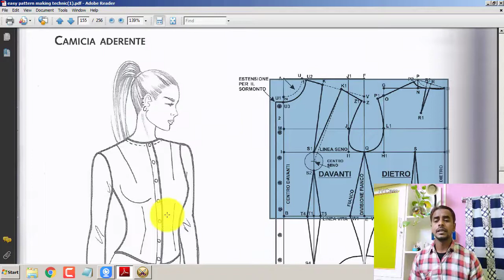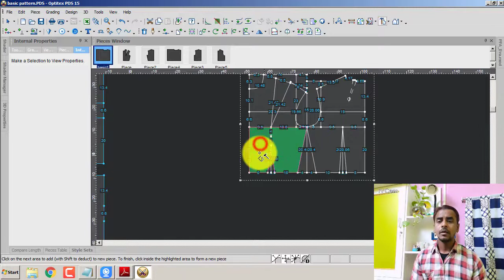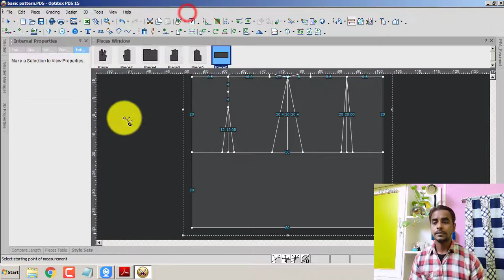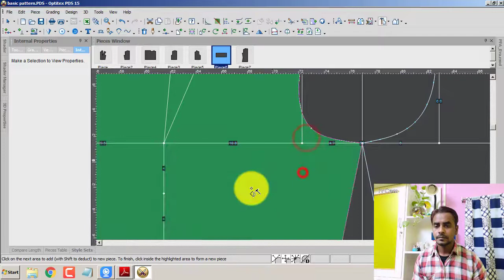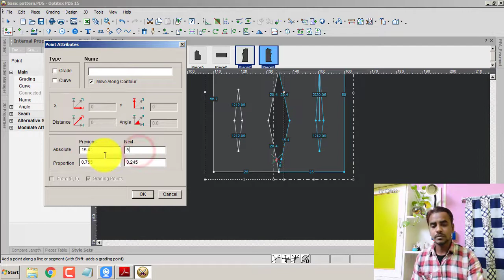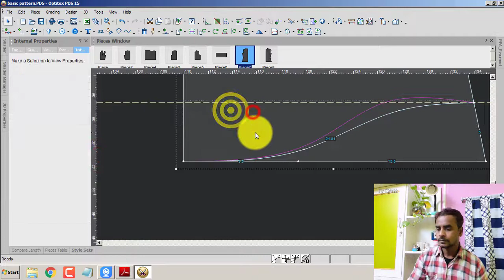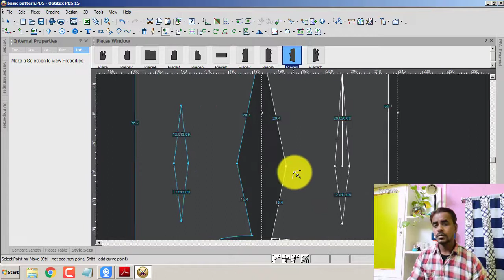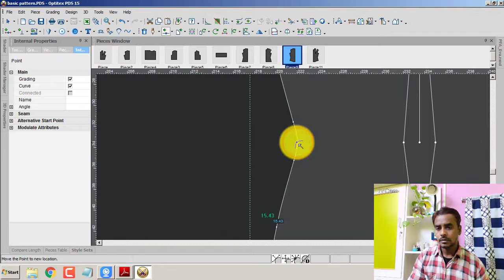fited shirt pattern with dart || drafting pattern || optitex pds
how to make perfect shirt pattern with dart.

pattern making for beginners essential tips for drafting patterns

Hey everyone in this video we'll be discussing some of the ways that you can monetize your skills and talents as a pattern master.

Hi, I am Nayeem, a professional garment pattern master, with over 16+ years of experience in (manual and cad) industry.
Besides, I do pattern grading, cutting, stitching and draping.

I want you to learn all these things by watching my videos